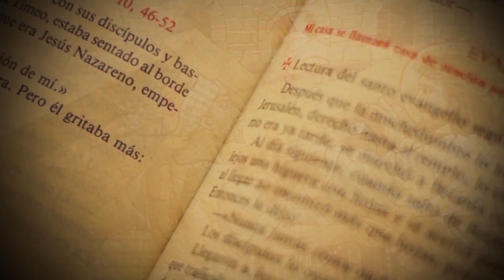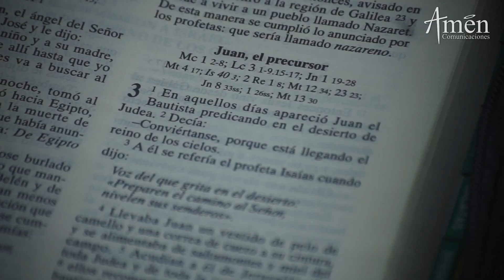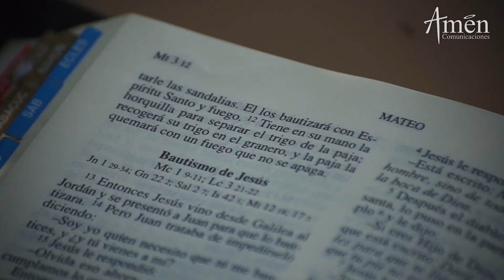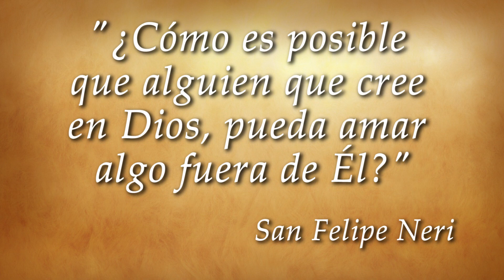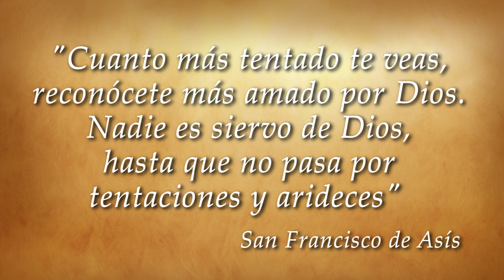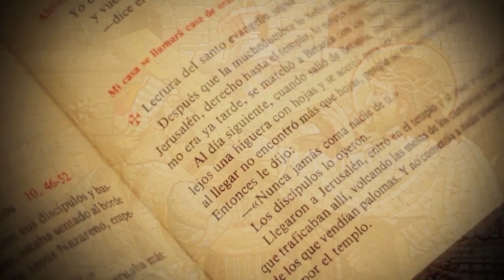Padre Carlos Yepes | Transfórmame